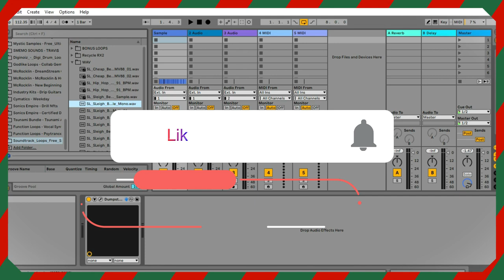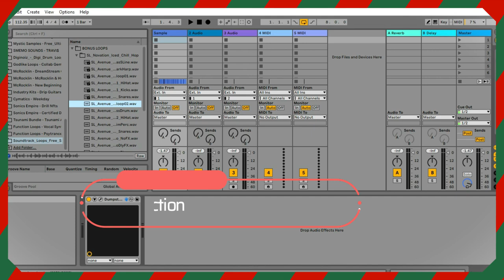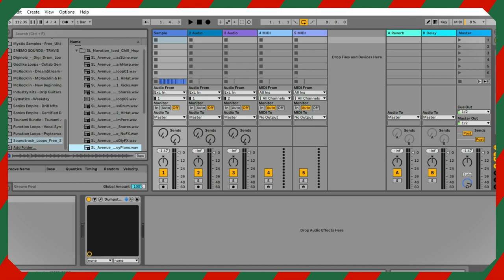Free Sleigh Bells - FREE Bells, Drums, Perc, Bass, and Melodies Sample Pack by Soundtrack Loops